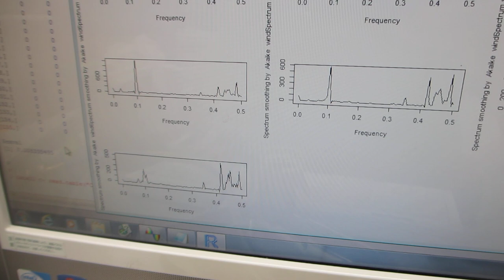超音波プローブの非線形制御技術（超音波システム研究所）